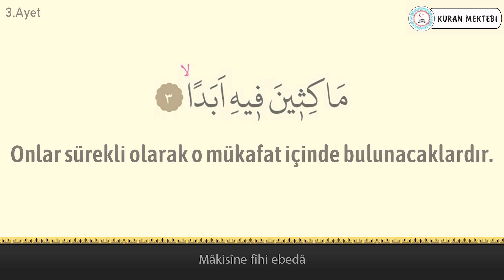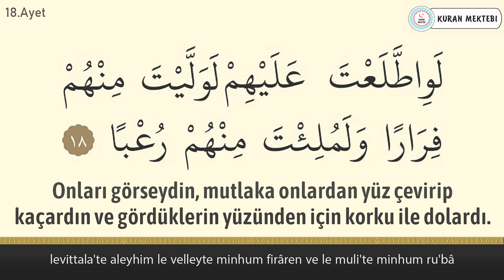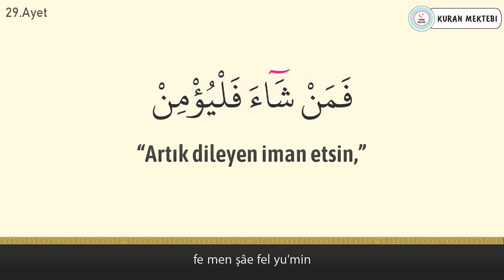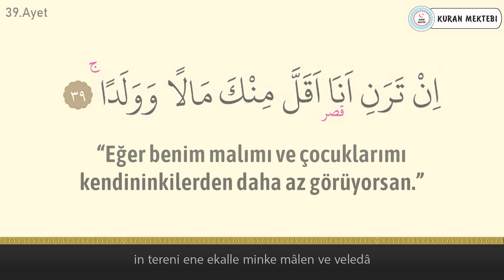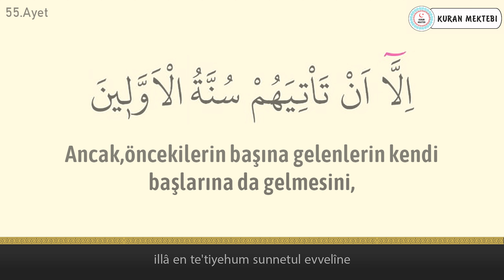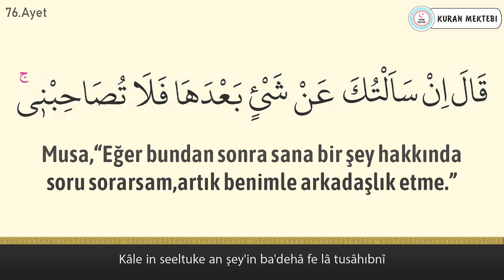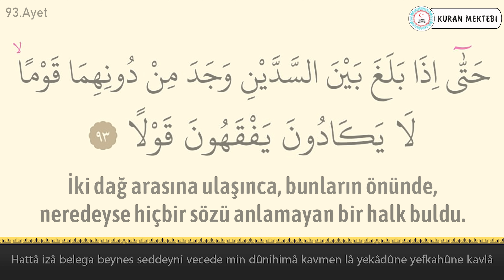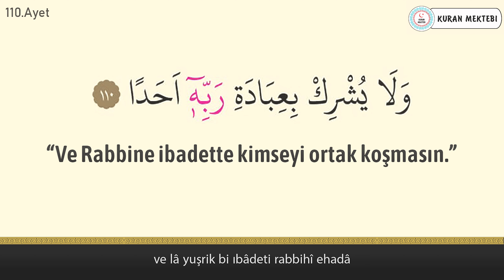Kehf suresi anlamı dinle Yasser al Dosari (Kehf suresi arapça yazılışı okunuşu ve meali)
Kehf suresi Yasser al Dosari videomuzda kehf suresi dinleyerek, kehf suresi arapça ve türkçe meali okuyarak, kehf suresi meali ve, kehf suresi anlamını ayrıca, kehf suresi arapça okunuşu ile birlikte, kehf suresi arapça yazılışı öğrenebilir, kehf suresi türkçe meali ve, kehf suresi türkçe okunuşu takip edebilir, ayrıca kehf suresi tekrar ederek, kehf suresi ezberle ve, kehf suresi anlamı ezberleme yapabilirsiniz,kehf suresi tefsiri ile birlikte, kehf suresi fazileti videolarımız mevcut değildir, kehf suresi yazılışı türkçe şeklinde, kehf suresi alt yazılı olarak videomuzda bulabilirsiniz, kehf suresi türkçe anlamı için yine videomuzdan faydalanabilirsiniz.Ayrıca kehf suresi hızlı okuma veya kehf suresi yavaş okuma için videonun sağ alt kısmında bulunan ayarlardan çalma hızını değiştirebilirsiniz. kehf suresi anlamı ve okunuşunu ayrıca, kehf suresi duası okuyun. kehf suresi faydaları hakkında, kehf suresi latince okunuşu yanında, kehf suresi latince yazılışı yapabilirsiniz, kehf suresi kabe imamı hocalardan, kehf suresi makamlı okunuşu dinleyin. kehf suresi nasıl okunur diyorsanız ve kehf suresi manasını öğrenmek için, kehf suresi resimli olarak, kehf suresi tecvidli dinleyin ve aynı zamanda kehf, suresi talimli okuyun. Ayrıca kehf suresi yazılışı ve okunuşunu bu videomuzda, kehf suresi yazılışı ve anlamını yine, kehf suresi hakkında bilgi alarak, kehf suresi kolay okunuşunu dinleyin. Ayrıca kehf suresi mekke imamı olan, kehf suresi güzel okumayı öğrenin, kehf suresi reklamsız dinleyin. kehf suresi ne için okunur ile, kehf suresi öğrenmek istiyorsanız, kehf suresi sesli okunuşunu buradan, kehf suresi okunuşu türkçe ve yanında, kehf suresi okunuşu arapça dinleyerek, kehf suresi yavaş okunuşu ayrıca yine, kehf suresi hızlı okunuşu yapın. kehf suresi okumanın fazileti yada, kehf suresi latin harflerle okunuş şeklini, kehf suresi uyumayan bebeğe ile, kehf suresi youtube videosundan, kehf suresi ok takipli olmadan, kehf suresi sayfa olarak, kehf suresi anlamı türkçe dinleyerek, kehf suresi bize ne anlatıyor öğrenin, kehf suresi bebek ve kehf suresi çocuk için dinlemeyi, kehf suresi uyku için dinlenen, kehf suresi en güzel okuyan hocadan, kehf suresi latin harfli olarak, kehf suresi makamlı şekilde, kehf suresi en kolay oku. kehf suresi sözleri bu videomuzda, kehf suresi kelime meali şeklinde, kehf suresi latincesi olarak, kehf suresi kırık meal dinleyerek, kehf suresi kaçıncı sayfada öğrenebilirsiniz. kehf suresi bebekler için olanı, kehf suresi indir yada kehf suresi diyanet mealini kanalımızda, kehf suresi tecvitli yada kehf suresi takipli dinleyin.